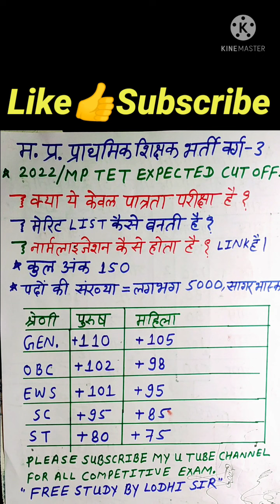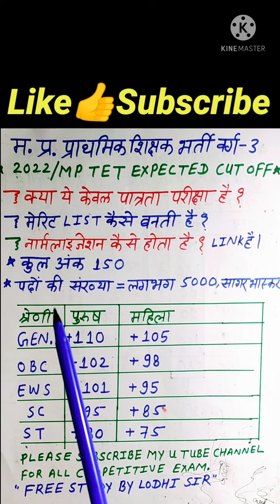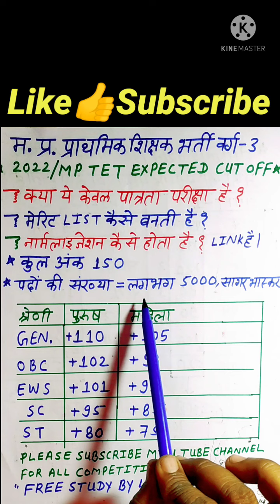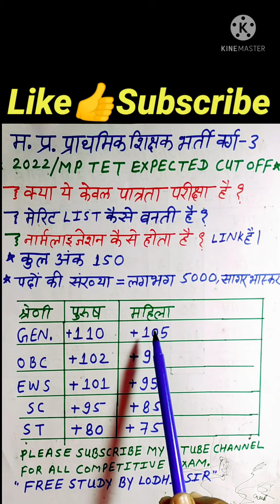MpTET varg 3 Cutoff 2022 || Samvida Shikshak Expected Final cutoff prathmik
●Free study by lodhi sir

MPPSC PEB POLICE PATWARI EXam
जाने YouTube channel free study by lodhi sir

 ●भौतिक व रासायनिक परिवर्तन उदाहरण व अंतर||